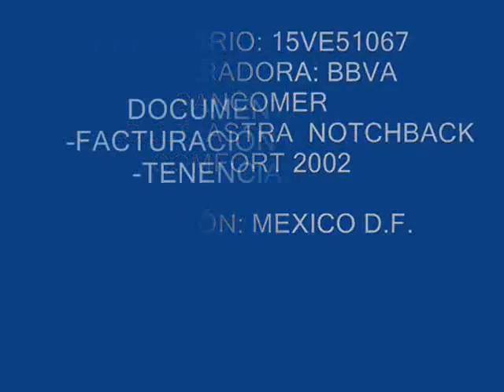SUBASTASMA CHEVROLET, ASTRA NOTCHBACK COMFORT 2002